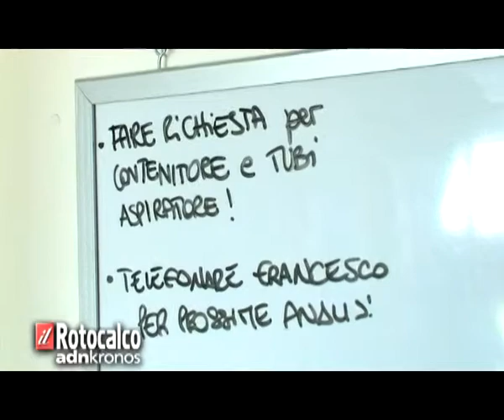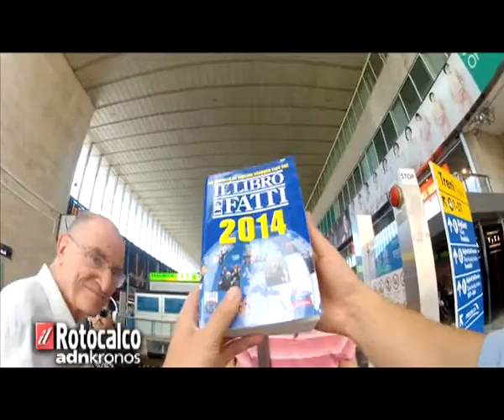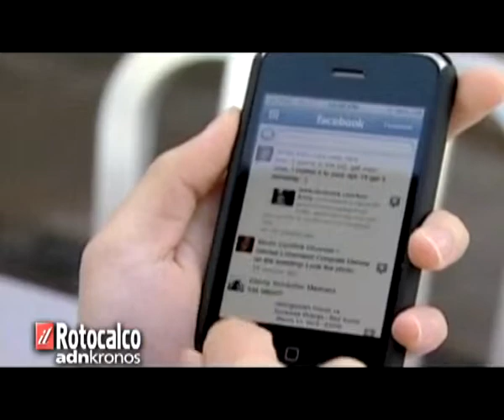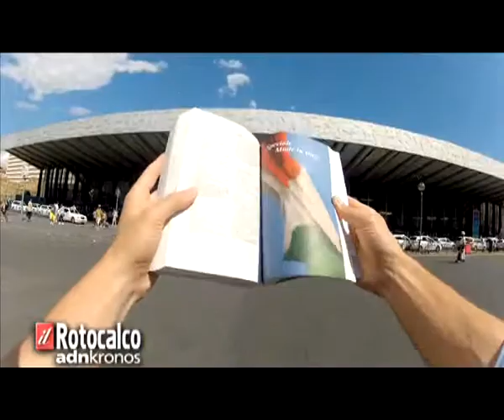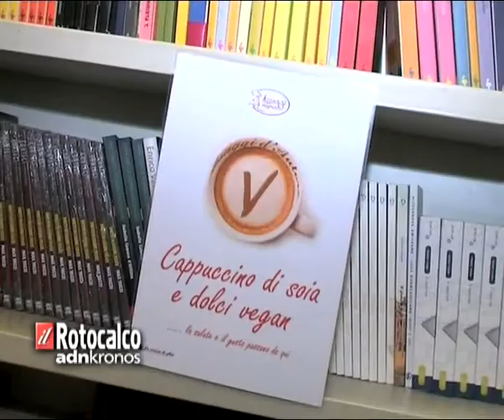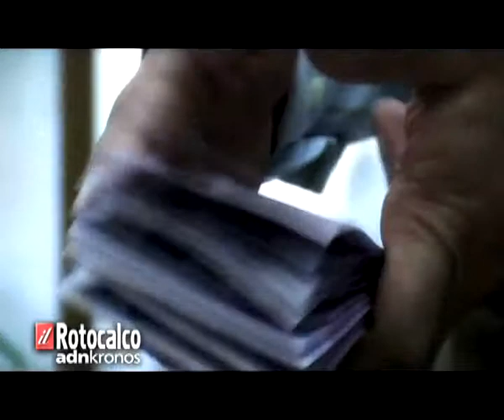Rotocalco n° 30...